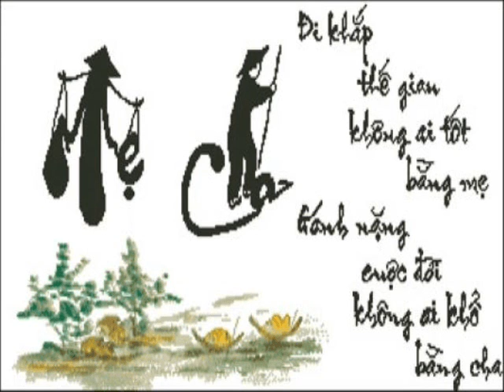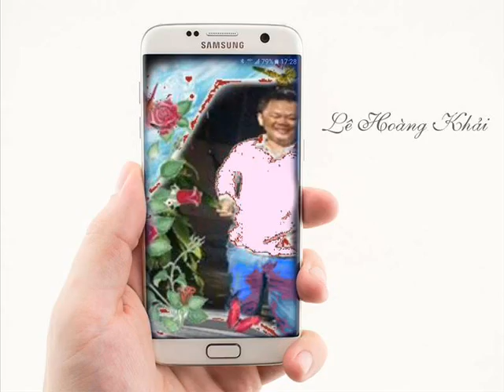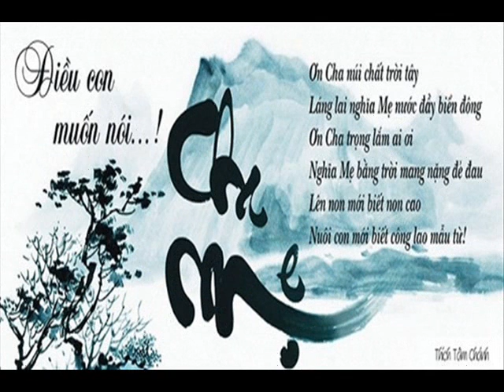Khai THU TR NN L TG HL BT HP 41